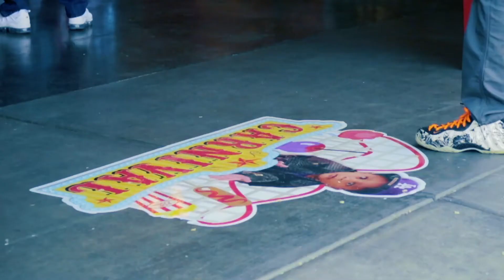Event Recap: John Jr's Carnival Birthday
Recap videos cover a special events and special occasions. The purpose is to give the audience an overview of what occurred to create hype for future events or to document a memorable time for the client to cherish and look back on.